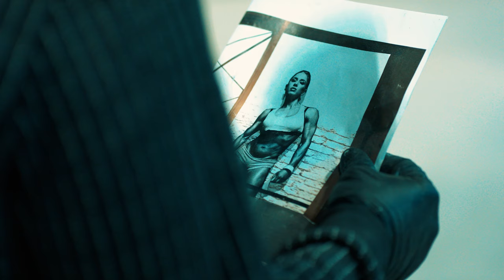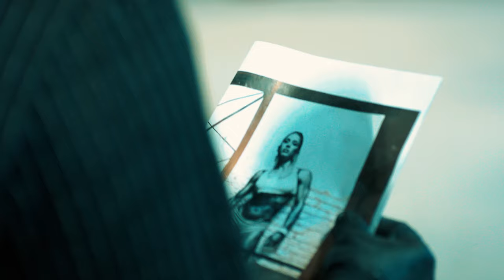“Slavin” by K. Sparks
Music video for K. Sparks' “Slavin” from their album “Diagnosis Success”.